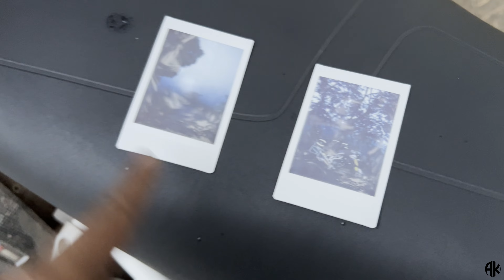Unreal Beauty of Anuskura Ghat 🥺/ Best route 🤯/ Goa to Mumbai full fog 😵‍💫/ Drone shots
I just cant put my excitement in words, this route feels so unreal. A big thumps up to Anuskura Ghat, I accept this route adds up some kilometres on the board but frankly speaking you would be amazed by the places and the sceneries. From night to full fog to ghats to sunrises, we experienced all the best things that can happen on a ride. Camera will not do the justice but still I tried my best to capture and present it to you.
I’ll see you soon. Stay safe stay strong respect the streets ride with proper gears and chase your dreams.

Mumbai to Goa (return)
Mumbai - Satara - Right to Anuskura - Anuskura Ghat - Goa.